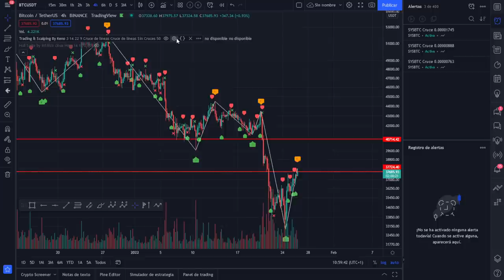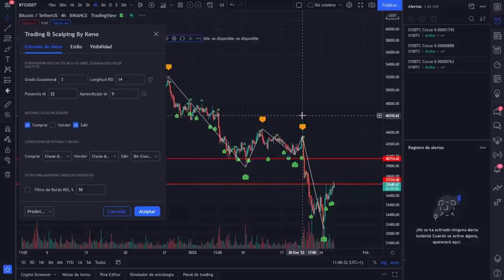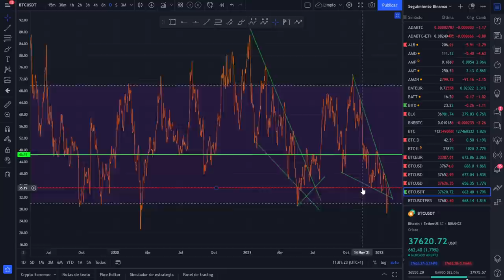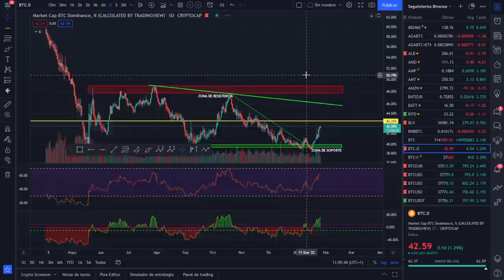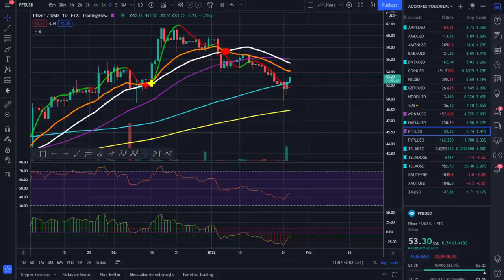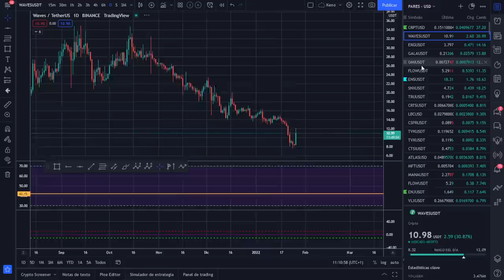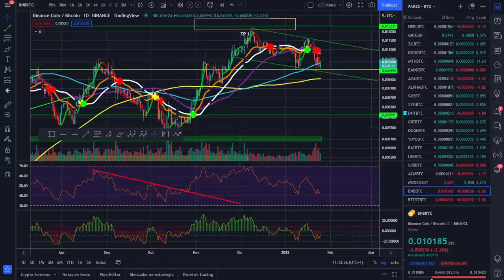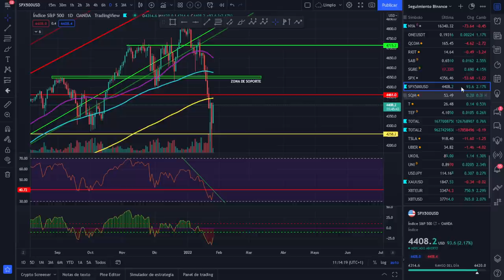🚀 BITCOIN💵💵 ¡ESPERA ALCISTA! 💵💵WAVES ESPECTACULAR🚀🚀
MIENTRAS ESPERAMOS LA REUNIÓN Y DECLARACIONES DEL PRESIDENTE DE LA FED, TODOS LOS MERCADOS AL ALZA

LECTURAS RECOMENDADAS:
EL MEJOR SOBRE BITCOIN Y BLOCKCHAIN FÁCIL DE ENTENDER: